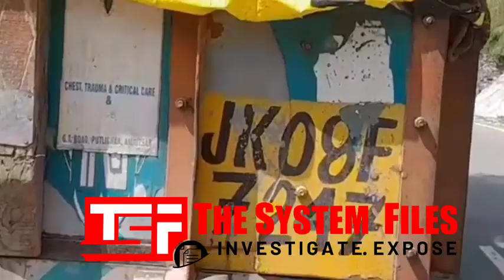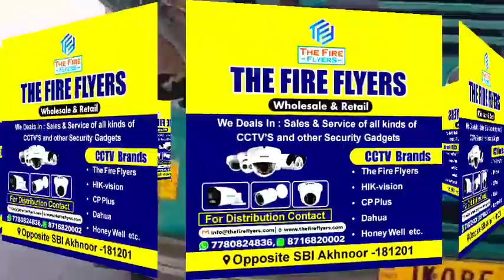07 injured in an Accident between Truck & Xylo Car near Surankote District Poonch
*7 Persons Injured As Truck Collides With Srinagar-bound Passenger Cab in Behramgalla Poonch*

Srinagar, Sep 16 TSF:
 At least seven persons suffered injuries after a truck collided with a passenger cab in Behramgalla of Surankote area in Poonch district this afternoon.

Reports reachingTSF  that a truck bearing registration number JK08F 7247 hit a Srinagar-bound Xylo vehicle (JK14C 2788) in Behramgalla Surankote area, resulting in injuries to seven persons.

The injured persons identified as; Raysat Khan, son of Mohd Younis, Mohd Razak son of Lal Khan,Tariq Khan son of Abdul Quyoom, Shabina wife of Mohd Bashrat, Saleema Bi wife of Mohd Sageer, Moheen Khan son of Imtayaz Khan and Mohd Bashrat son of Khan Mohd, all residents of Mendhar, were shifted to a nearby hospital for immediate treatment.

SHO Surankote Rajveer Singh briefs that soon after receiving information, a team was moved to the spot and the injured persons shifted to the hospital for treatment. “We have registered a case into the incident for investigations”, the official further said. TSF